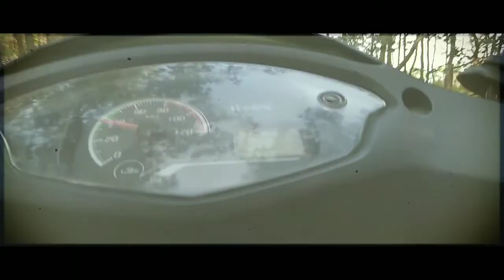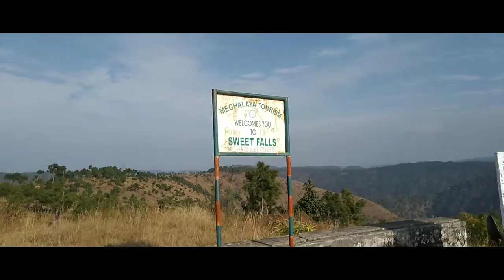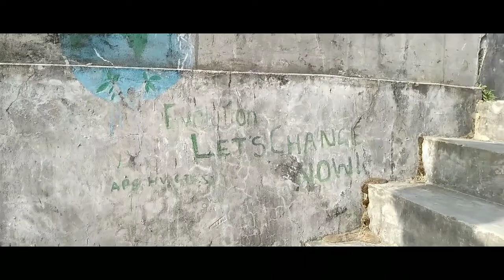Sweet Falls the most dangerous water falls in shillong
Sweet Falls is a waterfall in Shillong. It lies about 5 km from Happy Valley and is about 96 metres in height. It is often termed as the "most beautiful" yet "most dangerous" waterfall in Shillong.